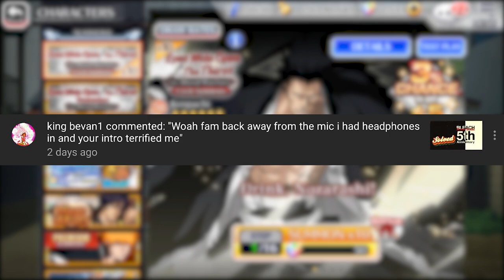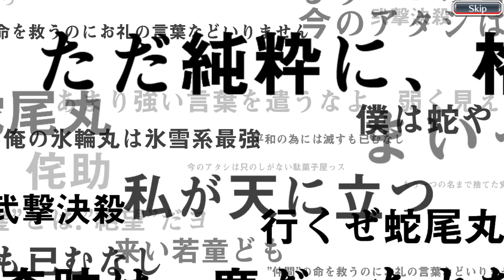What can 50 orbs get you? / Bleach: Brave Souls / TYBW Round 1 & 2 Step-Ups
Watch as your dear stupid deer tries yet again to defeat his arch-nemesis KLab, this time through pulling on the TYBW Round 1 & 2 Step-Ups. Ever wondered what can 50 orbs get you? Find out in this exciting episode of my life!